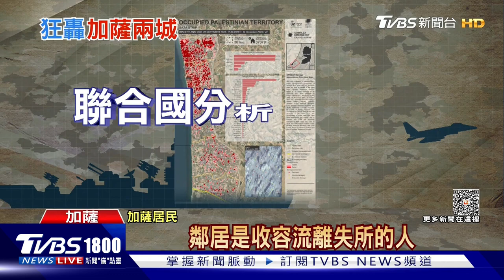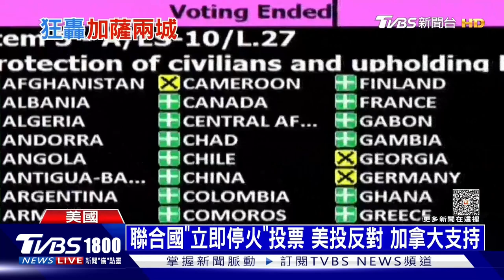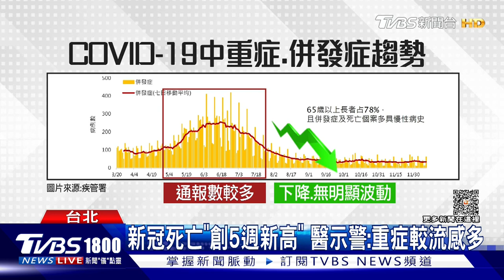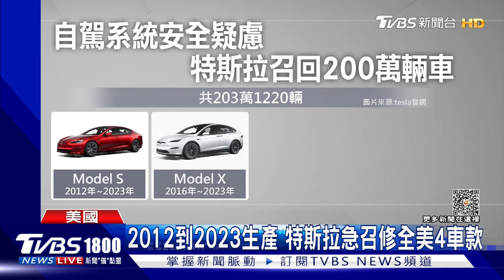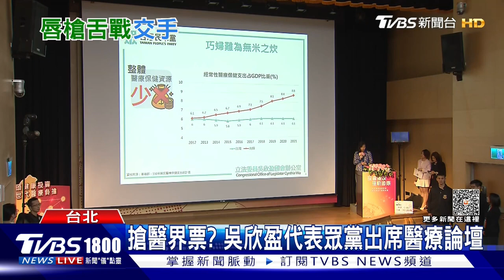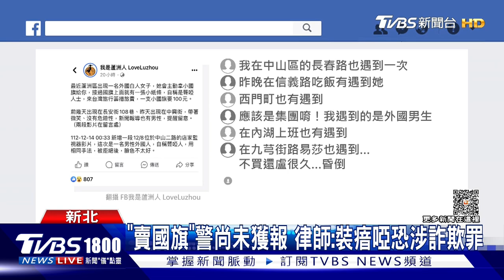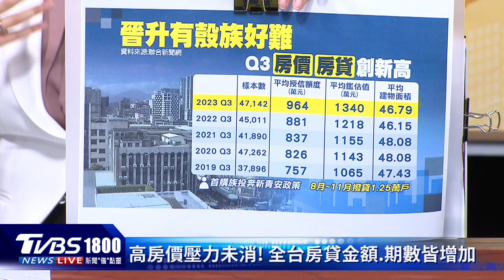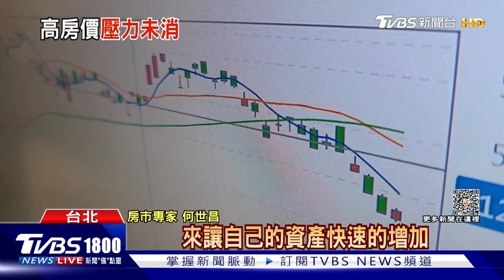「灌蟋蟀」以軍攻哈瑪斯地道 美眾院對拜登 啟動彈劾調查20231214｜1800新聞儀點靈完整版｜TVBS新聞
以色列已經開始對哈瑪斯地道展開水攻，從地中海抽取海水，開始灌進加薩的地道。以色列聲稱，他們只在確認沒有人質的地道灌水。而美國眾議院週三，以221票同意、212票反對，表決通過對總統拜登啟動彈劾調查，共和黨指控拜登透過兒子杭特，在海外交易獲取不當利益，拜登則是首度，和遭哈瑪斯綁架的美國人質家屬會面，不過，CNN也說美國和以色列，目前沒要哈瑪斯重返談判。